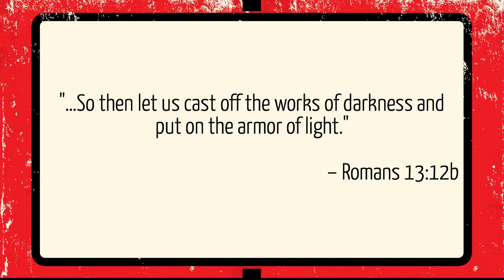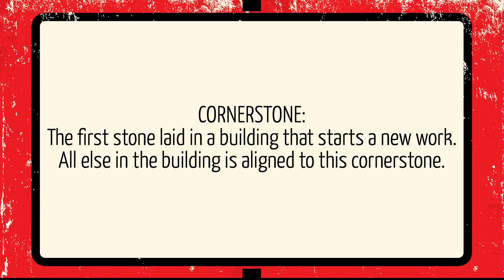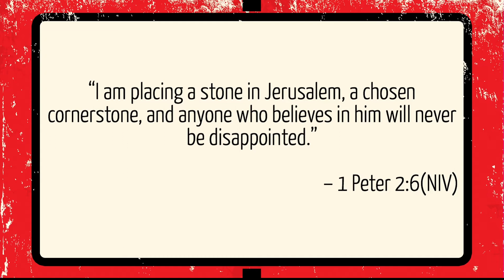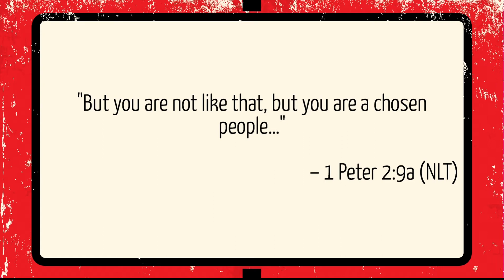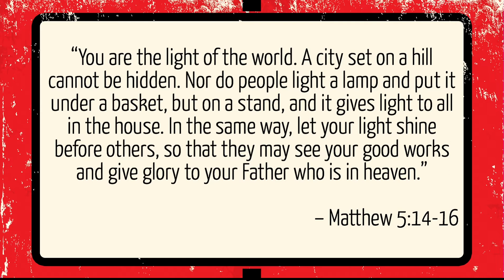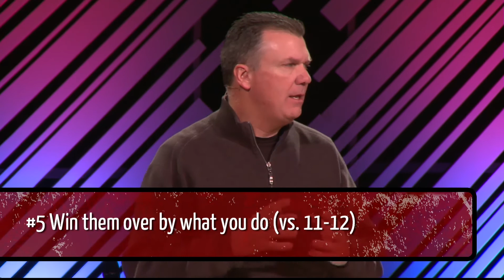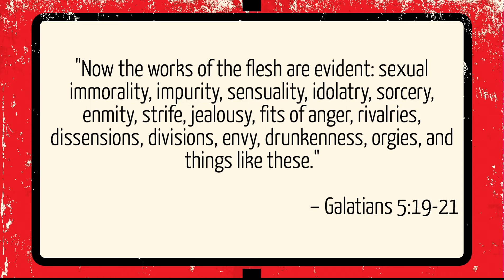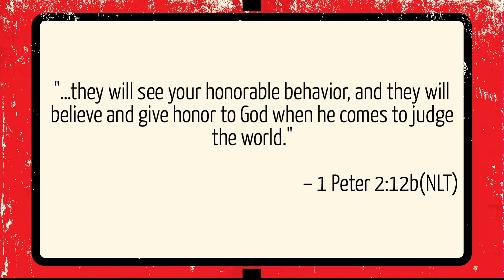Honorable Behavior - 1 Peter 2:1-12 - Pastor Mike Romberger - February 2, 2014